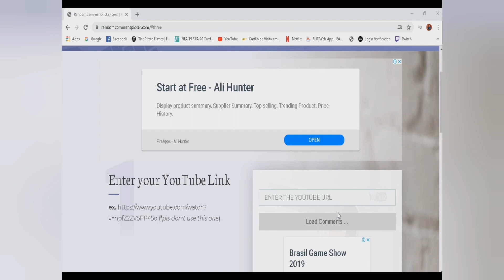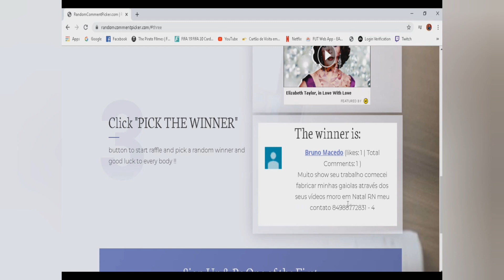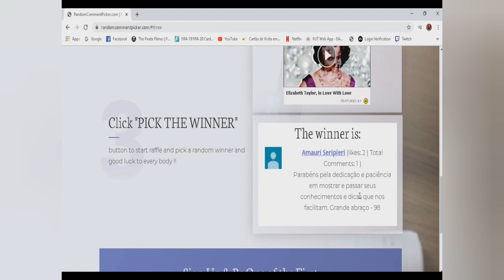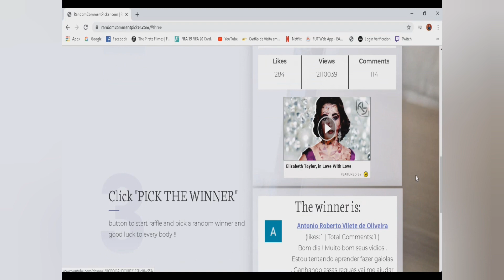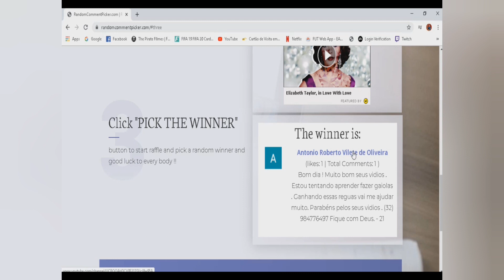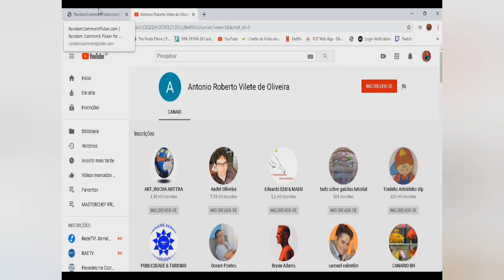Divulgação do Sorteio das réguas 2019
L Obs: Esti vídeo que vcs participam do sorteio basta vcs dar like se escrever no canal e comentar blz e boa sorte a todos abç.➡. CLIQUI AQUI PARA VC ESTAR ADIQUIRINDO SEU KIT DE RÉGUAS DE FURACÃO PARA GAIOLAS ATE 12X SEM JUROS NO CARTÃO,E FRETE GRATES Nunca desista dos seus objetivos sua mente cria sua realidade!!!